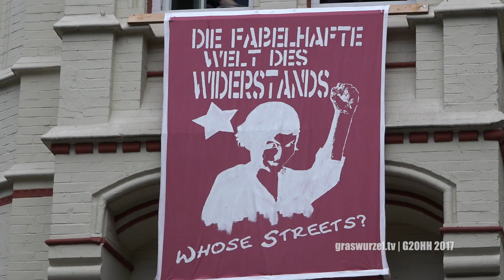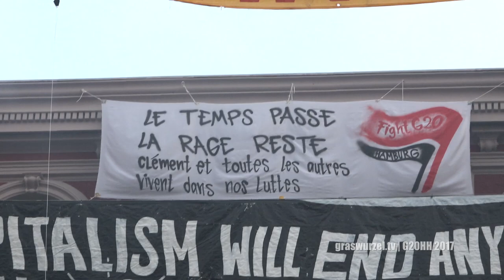G20: ALLES ALLEN - hedonistische Nachttanzdemo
20.000 Menschen demonstrierten unter dem Motto ALLES ALLEN zwei Tage vor dem Gipfelbeginn durch Hamburg.